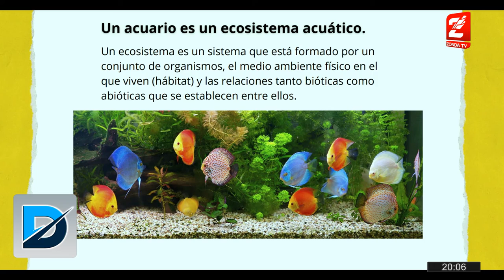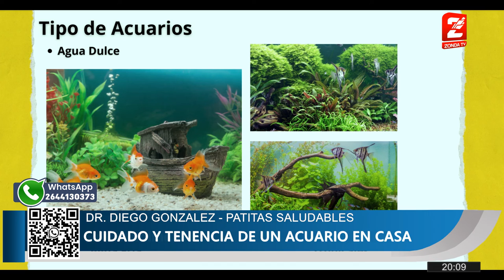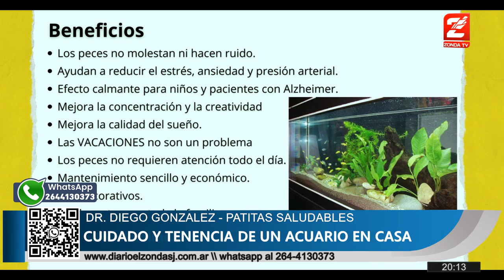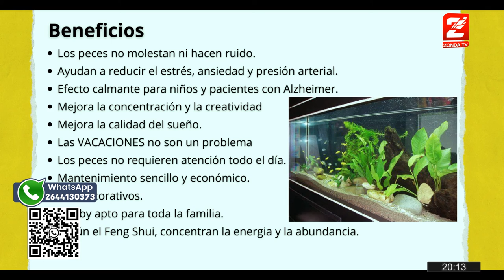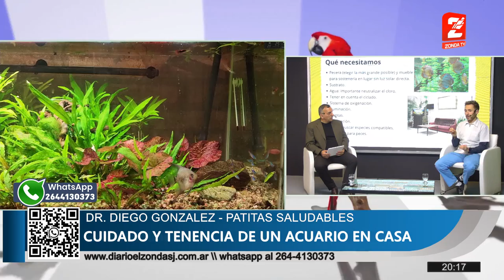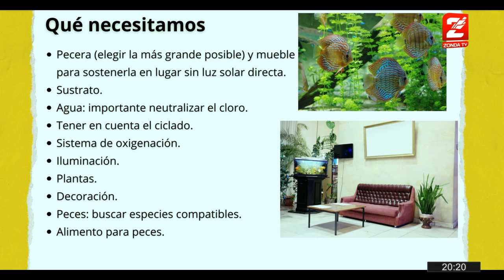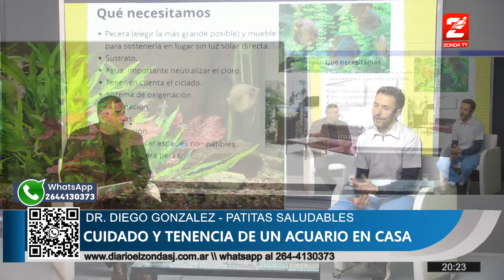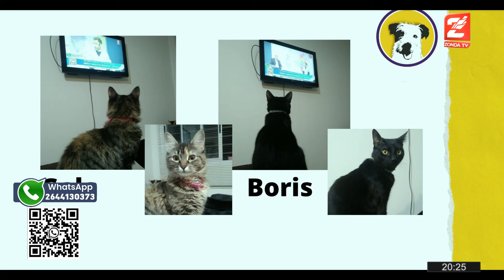Patitas Saludables, como tener y cuidar un acuario en casa